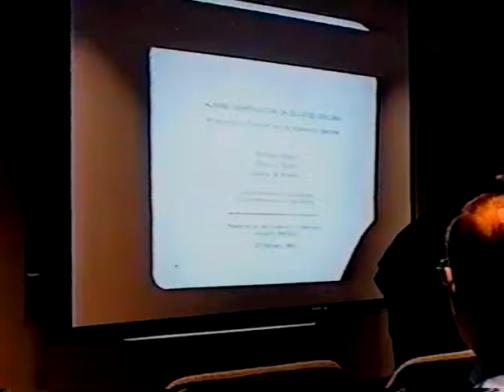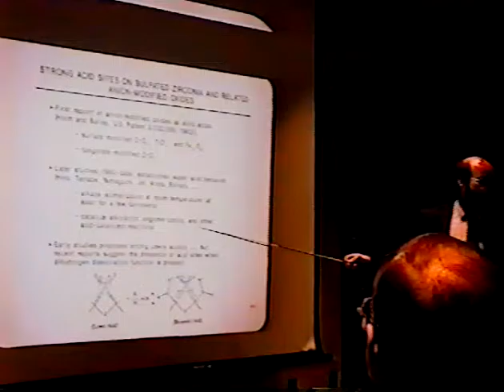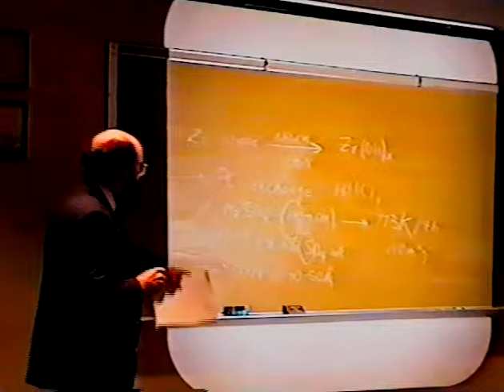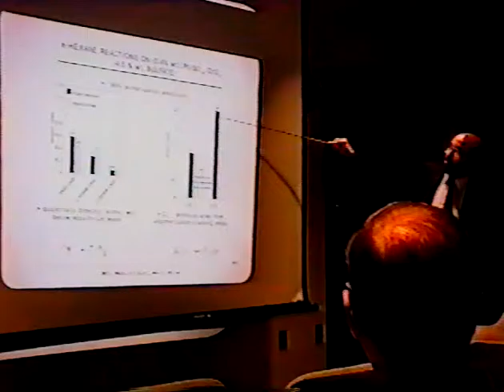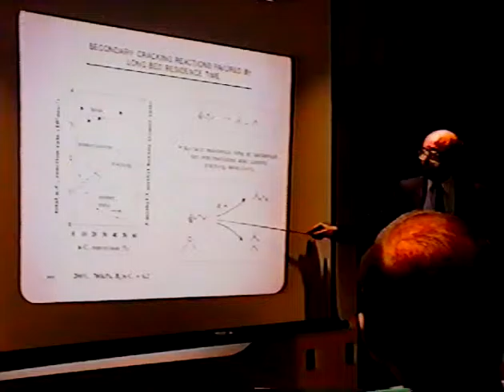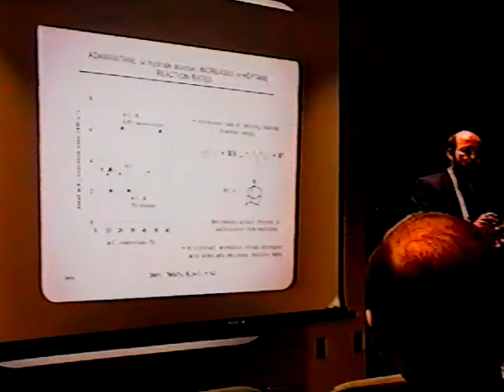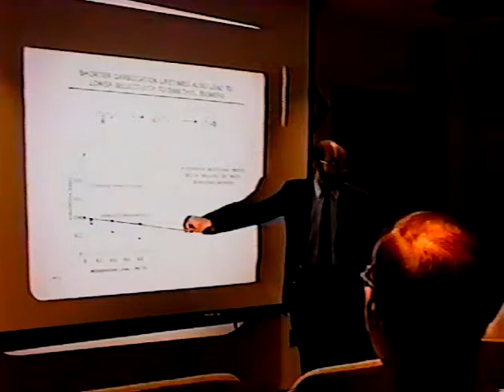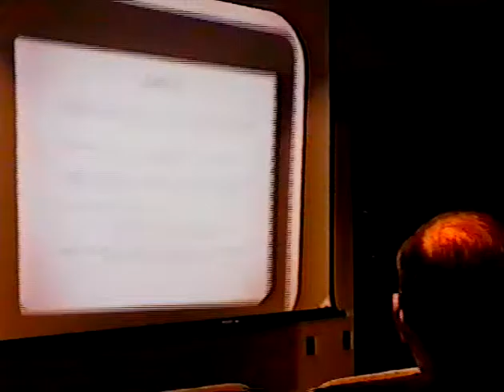Enrique Iglesia (from Exxon) at University of Kentucky, 1993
Enrique Iglesia discussing sulfated zirconia